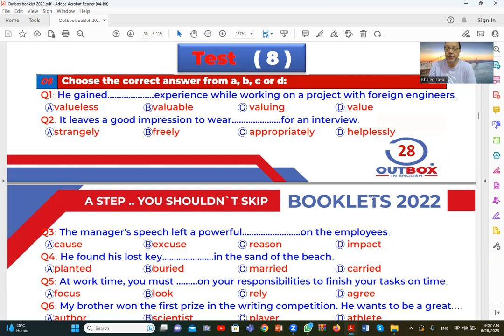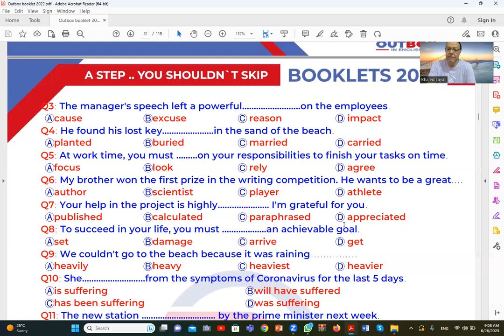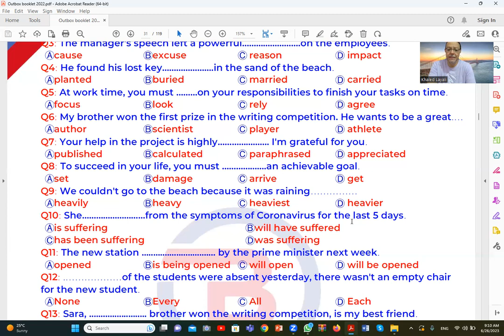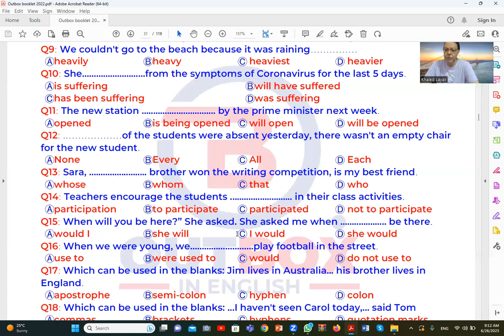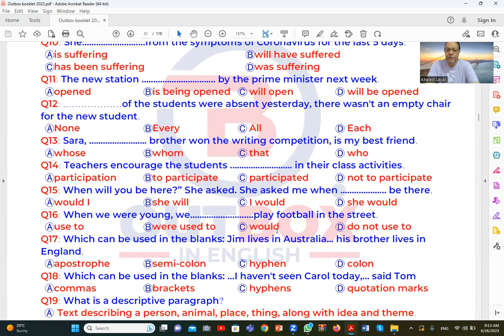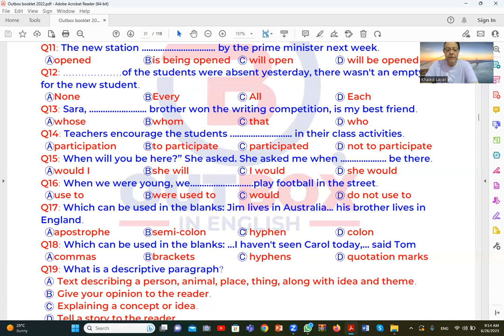Lecture 206 Outbox Finals 3rd secondary English 2023 محاضرة 206 اختبار اوتبوكس انجليزى ثالثة ثانوى